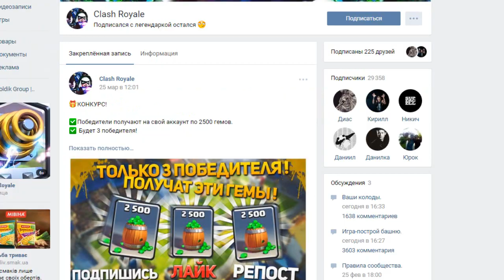МИРОВОЙ РЕКОРД - ПОБЕДИЛ В КЛАНОВОМ БОЮ ЗА ПАРУ СЕКУНД | Clash Royale